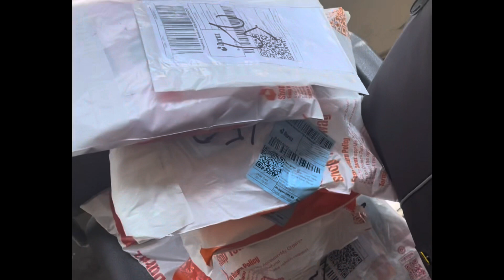একসাথে ৭ টা মিস্ট্রি বক্স,অনেক কিছু পেলাম 🔥 | How to order daraz mystery box | 59Takamysterybox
daraz 8th anniversary 55 tk mystery box mystery box 2022 daraz misty box daraz 12tk mystery box unboxing দারাজ মিষ্টি বক্স মিস্ট্রি বক্স দারাজ মিস্ট্রি বক্স অর্ডার মিস্ট্রি বক্স অর্ডার দারাজ কিভাবে দারাজ মিস্ট্রি বক্স অর্ডার করবো অনলাইন শপিং দারাজ daraz 55 tk mystery box দারাজ মিস্ট্রি বক্স কিভাবে